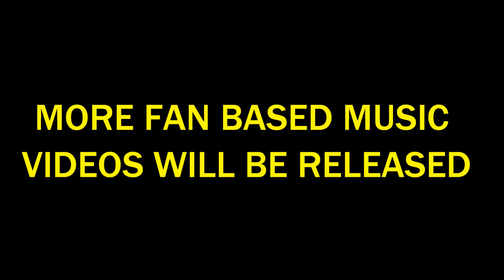Earl Sweatshirt ''BURGUNDY'' Music Video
DSA PRODUCTIONS.2013

HEY This is a fan based music video for Earl Sweatshirt's song ''Burgundy'' off of his latest album Doris. Stay to more fan based videos for my favorite artists.